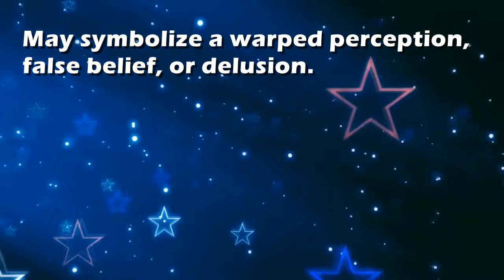Hallucination : Dream Interpretation and Dream Meaning by TellMeMyDream.com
What does dreaming about 'hallucination' means?
In this video from TellMyMyDream.com we explain and interpret the meaning of a dream about  the 'hallucination' psychic symbol

The symbol: hallucination in a dream can be interpreted and explained as follows
'May symbolize a warped perception, false belief, or delusion.'.